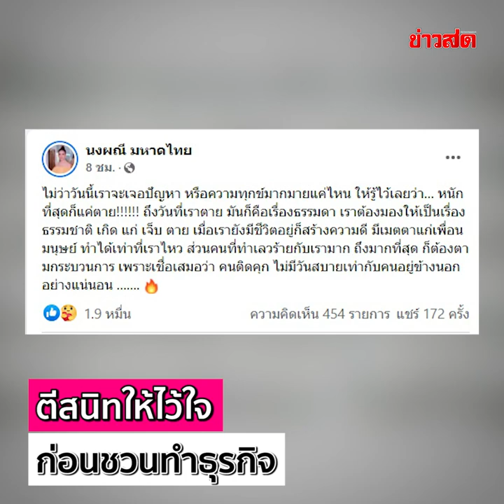“จ๊ะ อาร์สยาม” ถูกแฟนคลับ ชวนทำธุรกิจ สุดท้ายโดนหลอก : Khaosod TV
“จ๊ะ อาร์สยาม” เล่าอุทาหรณ์ ถูกแฟนคลับตีสนิท ก่อนชวนทำธุรกิจ สุดท้ายความไว้ใจเท่ากับโง่